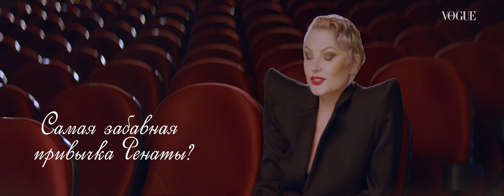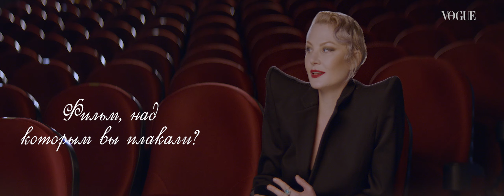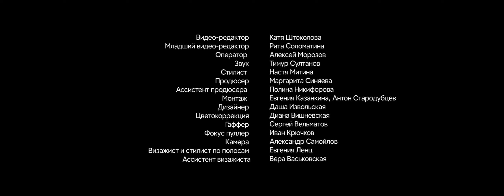Рената Литвинова и Ульяна Добровская отвечают на вопросы Vogue Russia (2020)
В преддверии февральской премьеры фильма "Северный ветер" Vogue встретился с Ренатой Литвиновой и ее 19-летней дочерью Ульяной Добровской и задал им несколько одинаковых вопросов